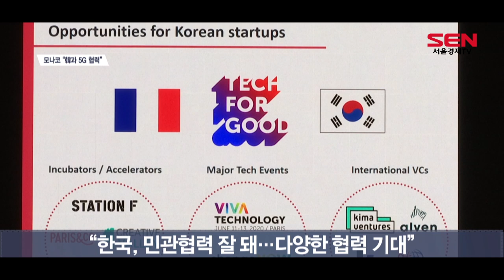“4차 산업혁명서 가장 중요한 건 교육·인프라”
“4차 산업 혁명의 성공을 위한 가장 중요한 요소는 교육과 인프라”라는 의견이 나왔습니다.

한불상공회의소 주최의 경제 포럼 참석차 한국을 방문한 ‘프레데릭 젠타’ 모나코 공국 디지털 최고 책임자는 “전 국민이 4차 산업 혁명을 통해 혜택을 받고 체감할 수 있게 해야한다”며 이같이 밝혔습니다.

그는 “모나코에서는 어린 학생들도 의무적으로 컴퓨터 프로그래밍 등에 대해 배우고 있고, 아마존과 클라우드 네트워크 서비스 구축도 추진 중”이라며 교육과 인프라의 중요성을 강조했습니다.

우리나라의 4차 산업 현황에 대해서는 “민관 협력이 잘되고 있다고 느꼈다”며 “5G망 구축의 선두 국가라는 공통점이 있는 만큼 다양한 분야에서의 협력을 기대한다”고 전했습니다./김성훈기자